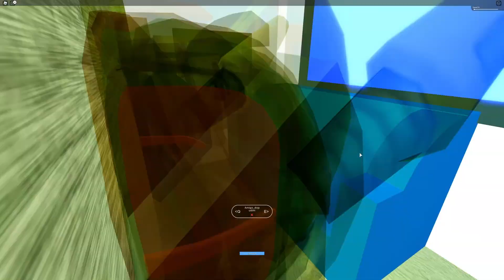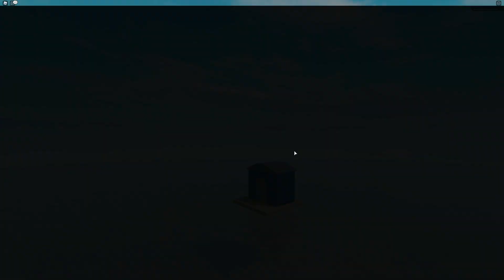You DO NOT Want to Live in These ROBLOX HOUSES!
Today on Izzy's Game Time let's play Roblox!